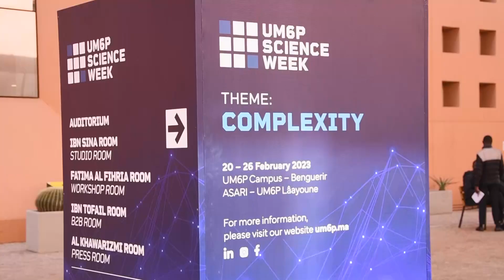Semaine de la Science : Algocratie, allons-nous donner le pouvoir aux algorithmes ?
La Semaine de la science de l’Université Mohammed VI Polytechnique a été l’occasion pour de nombreux scientifiques de présenter leur thèse. C’est le cas de Hugues Bersini, professeur d’informatique à l’Université libre de Bruxelles. Il a défendu sa thèse sur l’«algocratie» où les algorithmes, écrits en collaboration avec les citoyens, contrôleraient nos vies dans une démocratie réaffirmée.